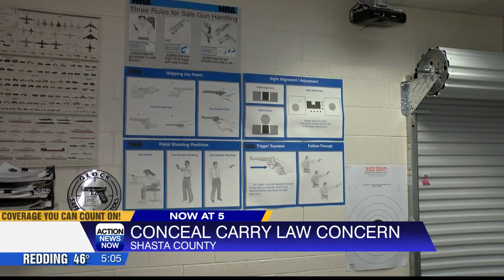Gun permit instructors have to be Post Peace Officer Standards certified, under Senate Bill 2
The Shasta County Sheriff and County Supervisor Patrick Jones said NRA and CRPA certifications are no longer valid under SB-2.